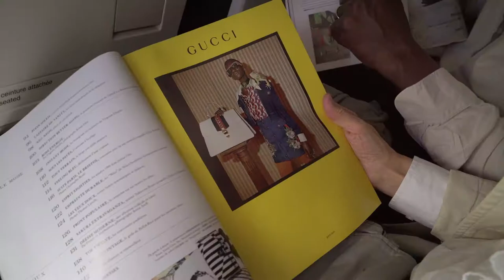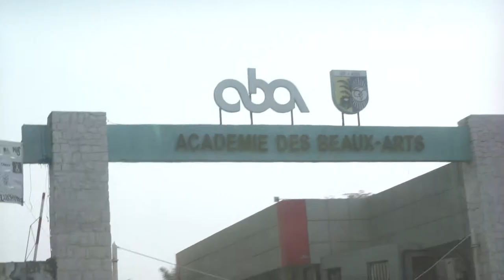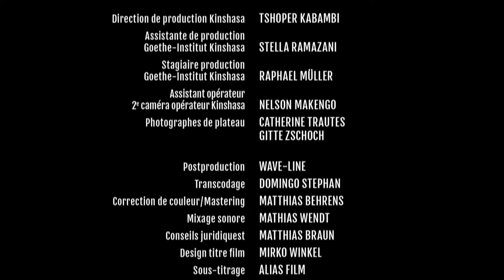KC2: Le départ | Kinshasa Collection (fr)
Avec des moyens financiers très limités, l’équipe du film part à Kinshasa, rencontre des potentiels
                protagonistes congolais et visite des lieux de tournage possibles. Or très vite, leur plan initial
                d’attirer devant la caméra les « influenceurs » de la ville échoue complètement. Sous la pression
                du temps et de la réussite, ils cherchent une nouvelle idée. Lors d’une rencontre avec des designers,
                le courant passe enfin. Mais l’équipe doit se plier aux conditions - intégrer
                dans leur film une partie sur un voyage d’emplettes en Chine.

Kinshasa Collection

Une Web-série et marque de mode détourne les stéréotypes culturels de Kinshasa et Canton jusqu’à Berlin, et plonge le public dans un voyage abordant les thèmes du vrai et du faux, de la contrefaçon et de l’appropriation. L’histoire d’amour torride, passionnée et incroyablement distrayante des célèbres fashionistas du Congo et de Chine embarque une équipe de tournage allemande, venue dans la nouvelle capitale de la mode Kinshasa pour tourner une bande-annonce dans le cadre d’une campagne censée faire changer les esprits en Allemagne au sujet de l’Afrique. L’équipe se retrouve finalement liée à une nouvelle marque de mode sensationnelle.